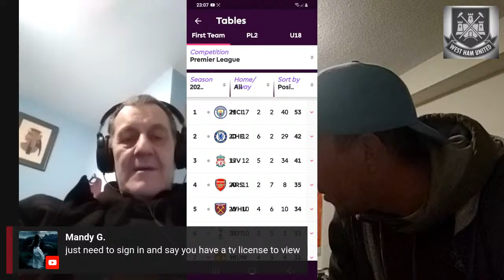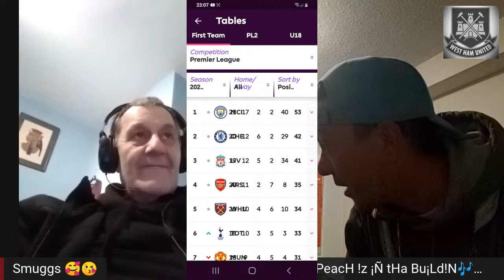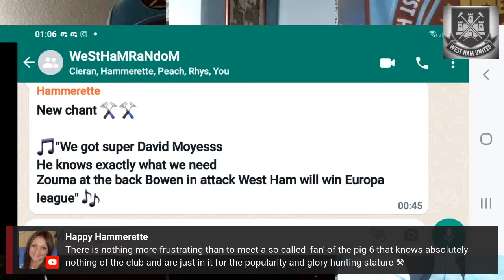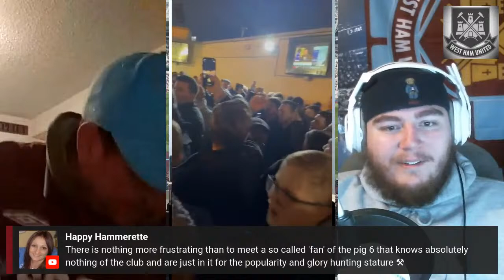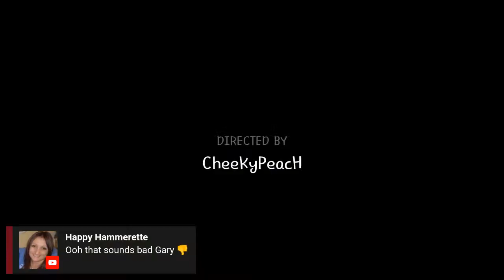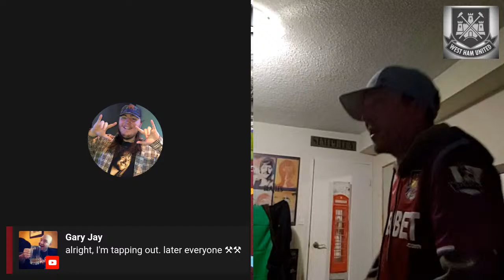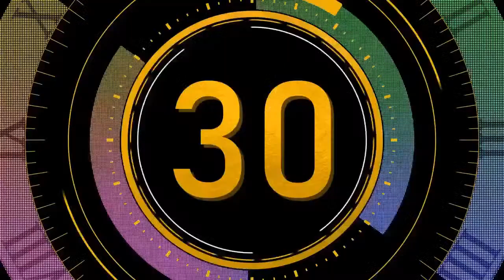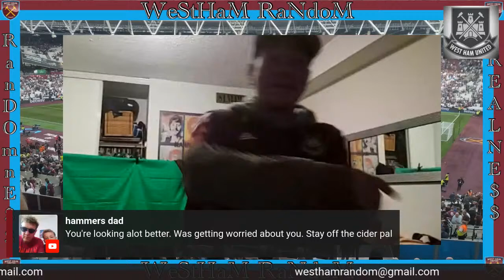West Ham United | tHa Lanzin Show